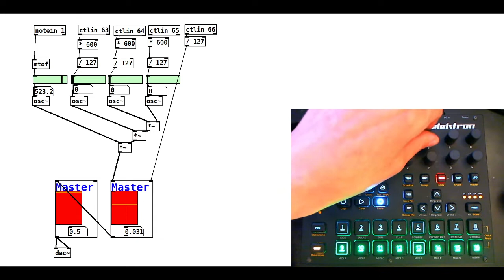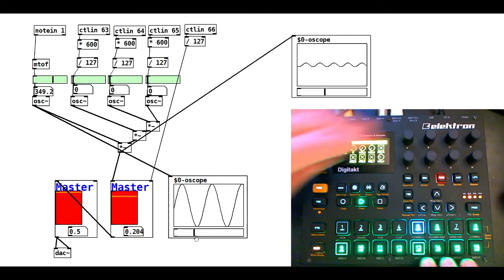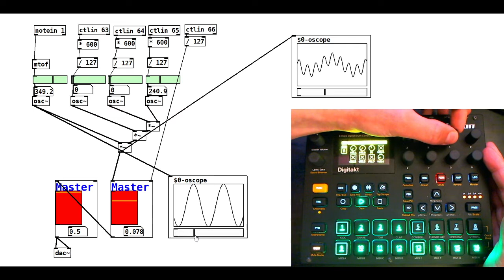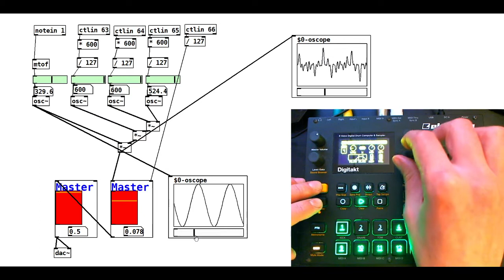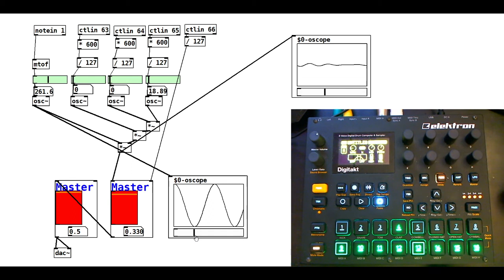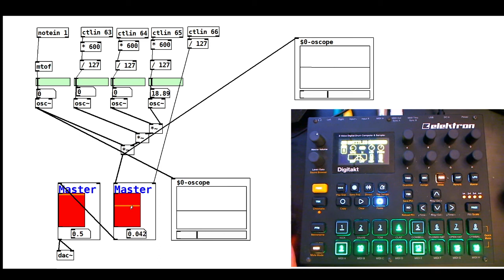pure data ring oscilation + digitakt jam